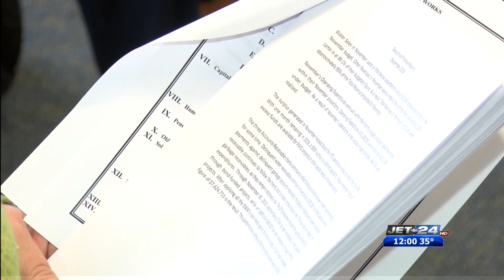City of Erie seeking proposals from appraisers to determine value of Erie Water Works